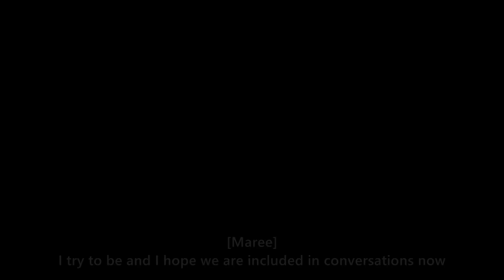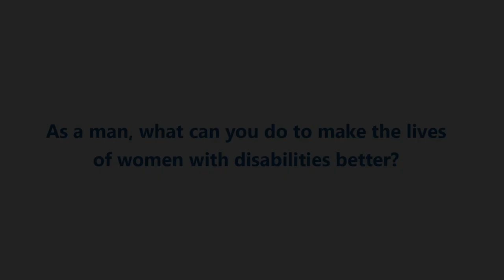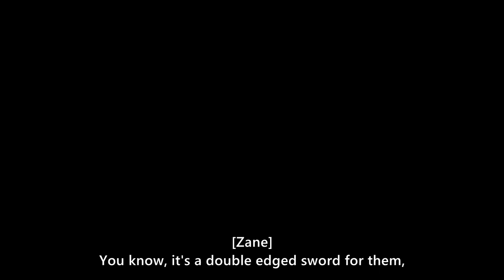International Women's Day | Candid Conversations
Today, let's take a moment to recognize and celebrate the achievements of women all over the world.

This year, Scope is inviting everyone to join in on our CandidConversations about gender equality and the challenges women face in society, specifically women with disability.

Let's come together and have an open and honest dialogue about how we can work towards a more equal/equitable world for all. Join the conversation and share your thoughts on this important topic!